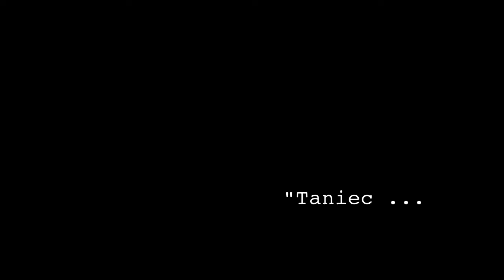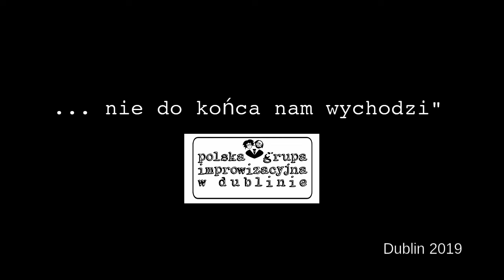[Impro] Taniec - Polska Grupa Improwizacyjna w Dublinie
Asia, Ewelina, Klaudia, Roland
Fragment wtorkowego spotkania Polskiej Grupy Improwizacyjnej w Dublinie